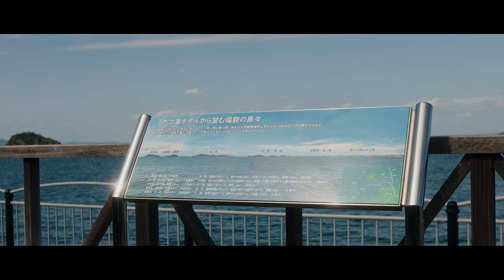Walk along the seaside | Canon EOS-M 3K & 5.2K 11-bit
Shot handheld in 2 modes; 3K and 5.2K at 11-bit at the 2.35:1 aspect ratio.
Simple grade in DaVinci Resolve, slapped on the Phantom Utopia Lut and exported!
Hope you like the results!

- Kit lens 15-45mm F3.5-5.6 IS STM